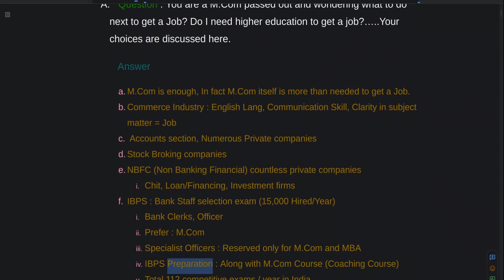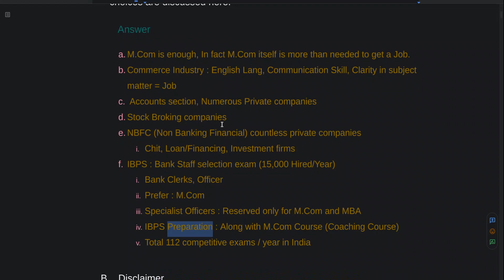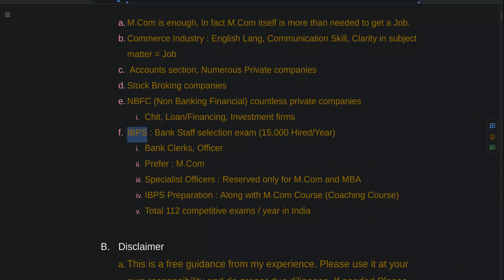M.Com Finished | What Next? | Career Guidance | IBPS | Choices | FAQ-1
Greetings.

Major question answered as to what to do after your College Degree.
A step in the right direction could be a turning point in your life.